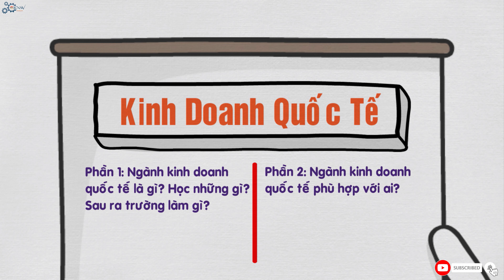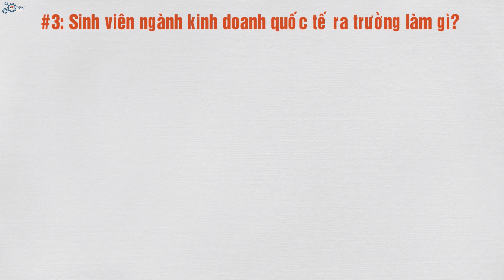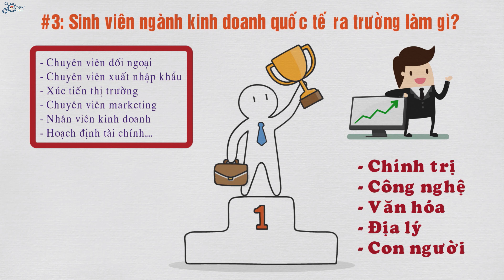Ngành Kinh Doanh Quốc Tế Là Gì? Học Những Gì? Sau Ra Trường Làm Gì?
Video này sẽ giúp các bạn tìm hiểu sâu sắc về ngành Kinh Doanh Quốc Tế thông qua những vấn đề:
- Ngành Kinh Doanh Quốc Tế là gì?
- Ngành Kinh Doanh Quốc Tế học những gì?
- Ngành Kinh Doanh Quốc Tế nên học trường nào?
- Sinh viên ngành Kinh Doanh Quốc Tế ra trường làm gì?
- Những ai phù hợp với ngành Kinh Doanh Quốc Tế?
Và rất nhiều điều thú vị nữa đang chờ các bạn trong video này!

Các bạn có thể donate nếu thấy video này hay và giúp ích cho các bạn nhé:
- Vietcombank : 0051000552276 (KHONG HOANG SINH)
- Momo: 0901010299 (KHONG HOANG SINH)
Các bạn có thể làm những video animation giống mình ở đường Link phía dưới:
Cảm ơn các bạn rất nhiều vì đã ủng hộ KNSV TV trong thời gian qua! ^^